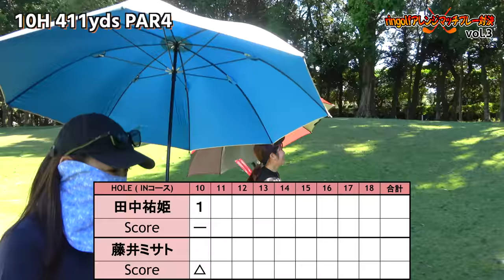ringolfアレンジマッチプレー対決Vol.3【田中祐姫VS藤井ミサト#1】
Vol.3は 田中祐姫選手VS藤井ミサト選手の対決です！

【スポンサー】
スイング改造ノウハウが盛り沢山
マイケル長谷川さん

・9ホールの合計ポイントで勝敗を決する ・OKパットあり、お先に無し